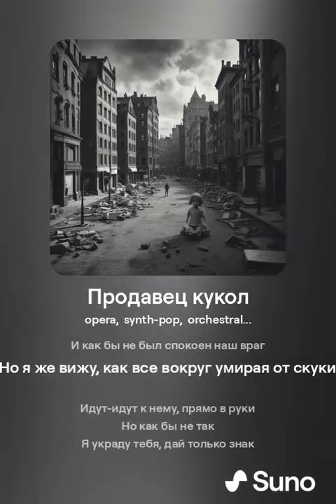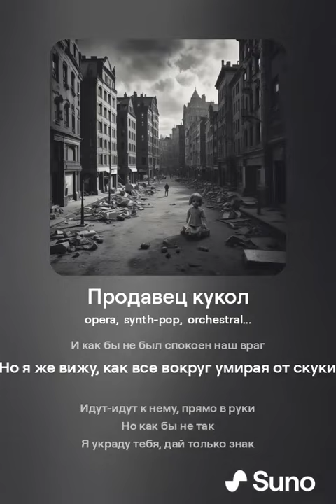Продавец кукол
Стихи группы Velvet. Оператор нейросети (Suno AI) Demiurgeek